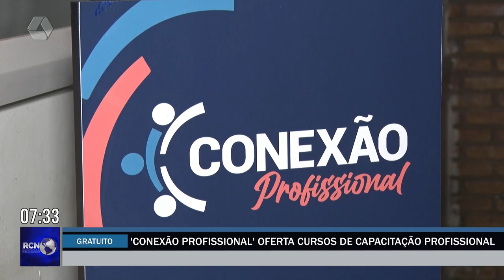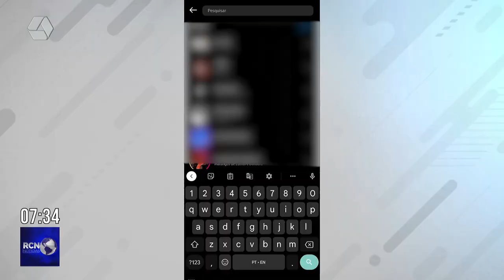'Conexão Profissional' oferta 6 cursos de capacitação profissional